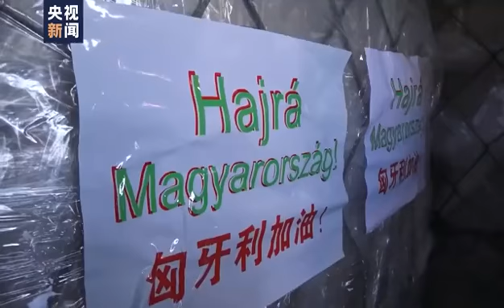这个中国“功夫小子”运回了近70吨医疗物资，匈牙利总理亲自迎接！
随着新冠肺炎疫情在全球蔓延，匈牙利确诊病例也在逐日增加。受匈牙利国会议员和外交部的委托，浙江天台乡贤、匈牙利国家警察教官王德庆在国内积极筹备医疗物资支援匈牙利，协助匈牙利政府采购医疗物资。